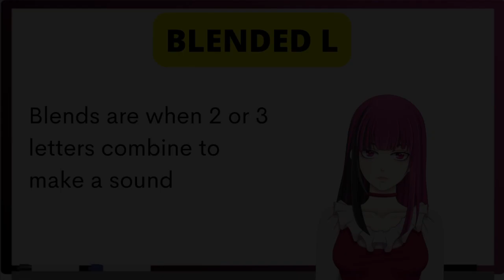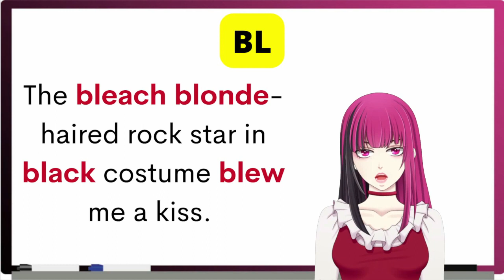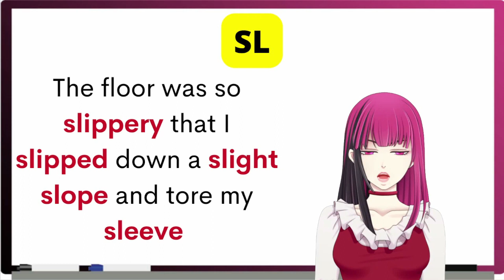[Fun English with EvA VTutor] มาฝึกออกเสียง Blended L กันเถอะ (TH/EN)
นี่คือ [Fun English with EvA VTutor] วิดีโอซีรีส์ค่ะ!
EvA หวังว่าทุกคนจะสนุกกับการเรียนภาษาอังกฤษด้วยกันนะคะ!

วันนี้เราจะมาฝึกออกเสียง Blended L กันเถอะ
(ประโยคตัวอย่างประโยคจะเป็นซับไทย)

ถ้าต้องการฟังเป็นภาษาอังกฤษช่วยไปที่ link นี้นะคะ

ขอบคุณทุกคนที่รับชมวิดีโอ

BGM